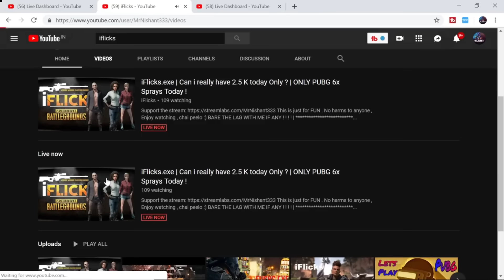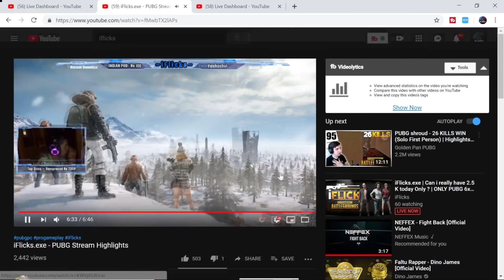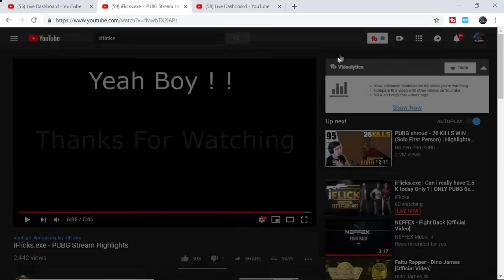sc0ut's Awesome Reaction to iFlicks.exe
Scout reacts to iFlicks.exe

A big thank to you for doing this !

.                                       ▌│█║▌║▌║ 🎮 𝐀𝐜𝐡𝐢𝐞𝐯𝐞𝐦𝐞𝐧𝐭𝐬 🎮 ║▌║▌║█│▌

✔️   1st  at Acer Predator League Lan Finals 2020 India in PUBG

✔️   Highest Killer - Terminator Award in Acer Predator Lan 2020 India

✔️   1st at Lenovo Legion of Champions  IV 2019 LAN – India

✔️   Highest Killer - Lenovo Legion of Champions  IV 2019 LAN - India

Thumbnail Credit : Majesty gfx